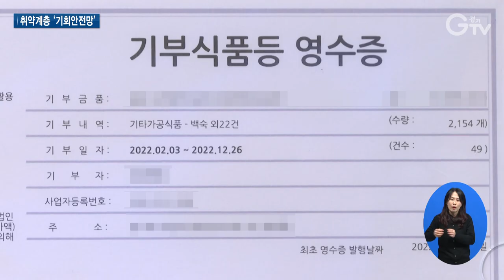불경기 속 경기푸드뱅크·마켓 기부 ‘역대 최고’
[앵커멘트]
흔히 불경기에는 도움의 손길도 줄어들 거라고 생각하기 쉬운데요. 현실은 정반대입니다. 지난해 경기도 내 푸드뱅크과 푸드마켓을 통해 684억 원어치의 기부물품이 어려운 이웃들에게 제공됐는데요. 역대 최대 실적으로 경기침체 속에서 이뤄낸 성과라 더 값집니다. 현장 취재했습니다.

[리포트]
하남에 위치한 푸드뱅크

2천여 가구에 20여 종의 음식과 생필품 등을 월 2회 제공하고 있습니다.

이곳에 주기적으로 기부하는 업체는 2백여 곳

지난해 기부받아 제공한 물품은 32억 원어치인데 2021년과 비교하면 7억 원이나 늘었습니다.

직원들이 기부물품을 기다리지 않고 발로 뛰어 발굴해 낸 덕분입니다.

[인터뷰] 김미선 / 하남시푸드뱅크 사무국장
“직접 발로 찾아가서 푸드뱅크의 현실이라든가 어려운 분들의 현실을 전달을 하면서 진심을 다해서 시간을 투자하고 홍보라든가 기타 기부물품 실적 증가를 위해서 노력을 했더니….”

맛집으로 소문난 이 음식점은 지난해부터 푸드뱅크 기부에 동참하고 있습니다.

당일에 판매하고 남은 닭백숙을 급랭해 푸드뱅크로 보내는 겁니다.

이렇게 기부한 음식이 지난 한 해 동안 2천여 개, 금액으로 따지면 5천만 원이 넘습니다.

[인터뷰] 최세철 최수철 / 기부업체 대표
“조금 더 기부할 수 있게 저희가 많이 노력을 할 거고요. 주위에 영업을 같이 하는 사장님들에게 홍보를 많이 하고 있어요. 여러 가지 장점이 많이 있기 때문에 제가 봤을 때 단점보다 장점이 더 많은 기부 같아요.”

경기도는 사업 거점인 경기광역푸드뱅크 물류창고를 지난해 14년 만에 3배 더 넓은 시설로 이전했습니다.

또 떨어져 있던 사무실을 합쳐 업무효율성을 높였습니다.

[인터뷰] 윤지섭 / 경기나눔푸드뱅크 운영팀장
“한 군데에서 상시로 항상 근무하면서 좀 더 편하고 기초 사업장들에서 원하는 시간대에 들어올 수 있도록 하다 보니까 다들 많이 좋아하시고요. 효율성이 되게 많이 올라갔습니다.”

이런 노력을 바탕으로 경기도의 지난해 기부물품 제공실적은 684억 원을 달성

세계적 경기침체 속에서 역대 최대 규모를 기록한 겁니다.

[인터뷰] 김연섭 / 경기도 복지사업팀장
“작년에 특별하게 광역푸드뱅크의 물류창고를 확대 이전하고 또 새로운 BI를 만들고 새로운 홍보인력들을 채용해서 인프라를 갖춘 결과라고 생각을 합니다.”

경기도는 올해 제공실적 700억 원을 목표로 잡고 취약계층 기회안전망 확충을 위해 총력을 다할 방침입니다.

[자막]
1.하남시푸드뱅크
2.김미선 / 하남시푸드뱅크 사무국장
3.하남시 소재 음식점
4.최세철 최수철 / 기부업체 대표
5.경기광역푸드뱅크 물류창고 확장 이전
6.윤지섭 / 경기나눔푸드뱅크 운영팀장
7.지난해 경기도 기부물품 제공 684억 원 ‘전국 1위’
8.김연섭 / 경기도 복지사업팀장
9.영상취재 : 이효진 김현우 영상편집 : 강윤식 CG : 우윤정